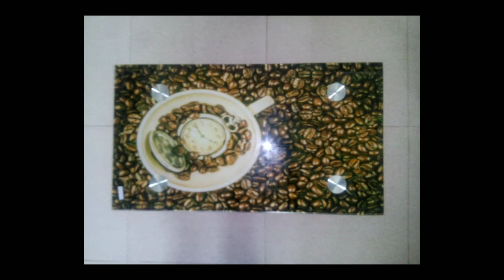Teapoy Designs Furniture | modern wooden teapoy designs | latest teapoy designs | Glass Teapoy